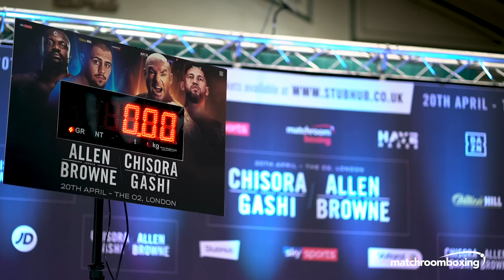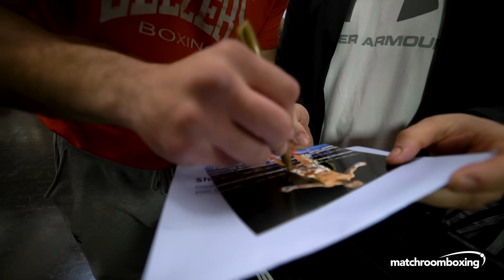Fight Week | Allen vs Browne & Chisora vs Gashi (Behind The Scenes)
Go behind the scenes at the public workout, final press conference, weigh-in and finally fight night at The O2 on Saturday 20 April 2019 as Dave Allen knocked out Lucas Browne with a sensational body shot. Also on the card - Derek Chisora, Josh Kelly, Joe Cordina, Conor Benn and more!